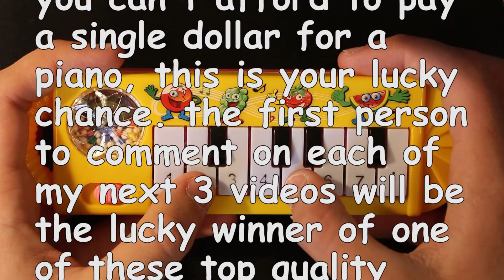$1 PIANO GIVEAWAY (ended)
details below

the FIRST COMMENTER on my next 3 videos will win a keyboard as similar to the one shown in my videos as possible. the keyboard is a pretty generic chinese toy, so i'll find one as close as possible to this one as i can that ships to your country. i'll ship accross the globe, as all i'll do is basically order from ebay direct to the winners' address.